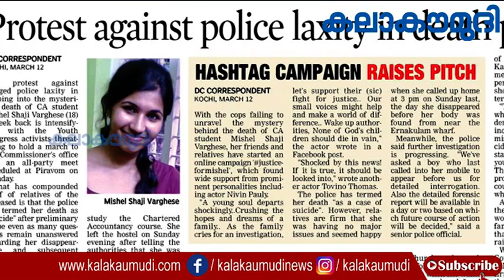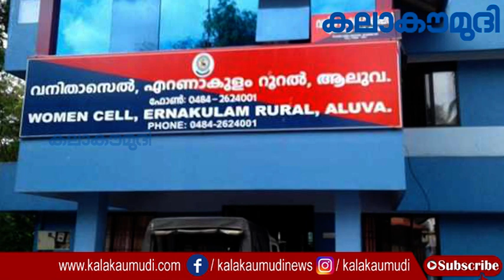മിഷേലിന്റെ മരണം: ഒരു പ്രമുഖ നടന്റെ മകന് പങ്ക്? | Mishel Shaji | Kochi | Kalakaumudi Online